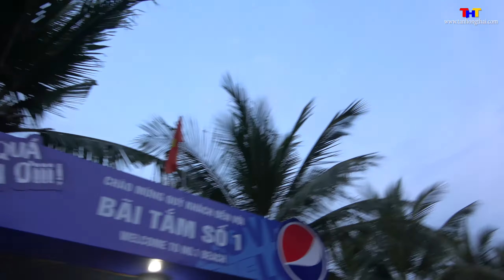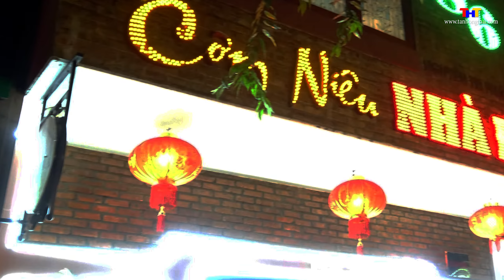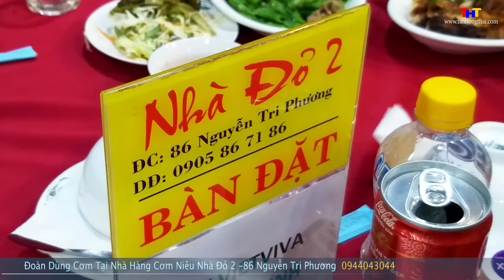Tập 3 | Mỹ Khê Yêu Kiều Biển Hát - Du Lịch Đà Nẵng Cù Lao Chàm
Phóng Sự Du Lịch Đà Nẵng Hội An Quảng Nam Cù Lao Chàm  - Tập 3 | Mỹ Khê Yêu Kiều Biển Hát